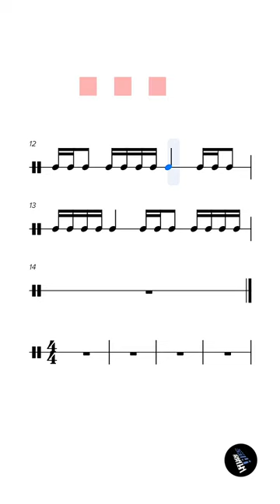Quick Sight Reading Exercise